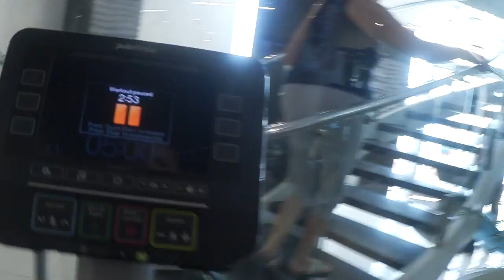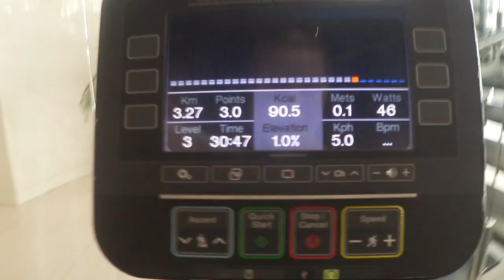ВЛОГ: День в СПА / Дельфины / Ланжерон